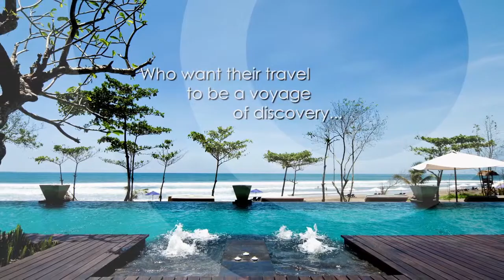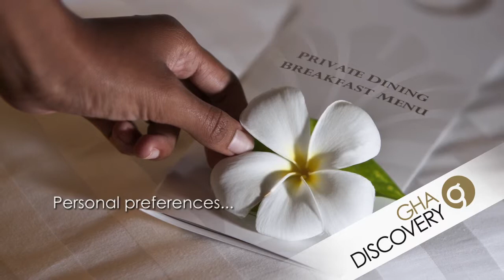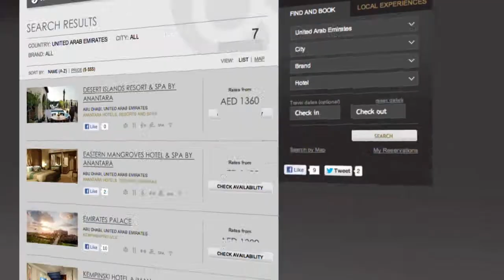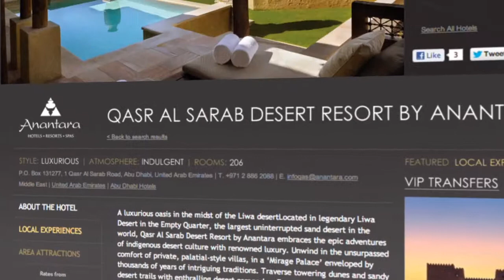GHA Brands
Whether it’s exploring the thrills of palace living in India, the rich culture and legendary service of Asian hospitality, the poetic landscapes of Europe, or a downtown luxury hotel in the key business centres of the world. Join Global Hotel Alliance to enjoy all the benefits of these fine hotels, plus personalised service at any of our more than 335 luxury hotels and resorts in 61 countries worldwide.

Our unique collection of upscale and luxury regional brands share a promise to deliver great value and memorable experiences.

Choosing a GHA hotel enables you to discover something different. Isn’t that what travel is all about?

We invite you to discover more about our brands and the diverse selection of hotels, palaces and resorts in some of the world’s most attractive locations.